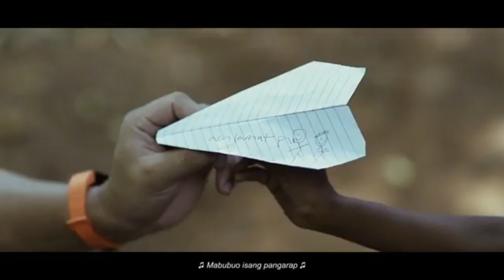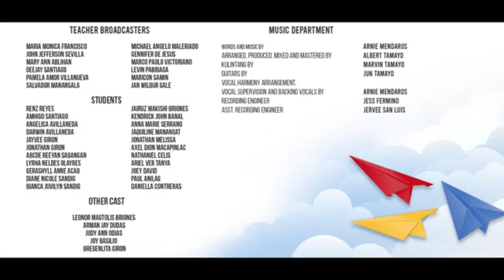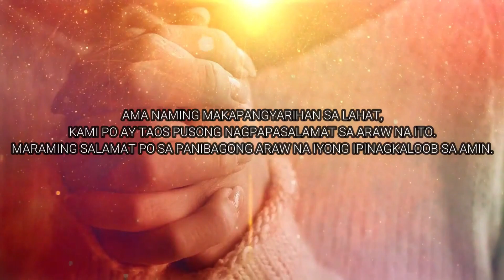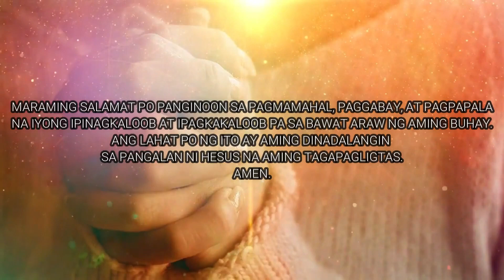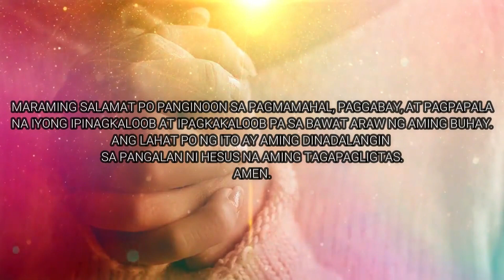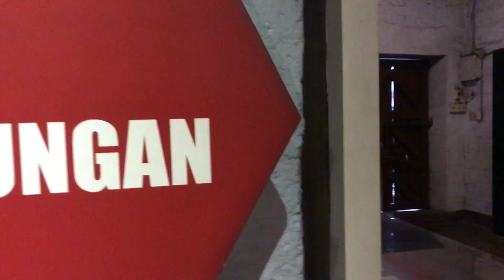VIRTUAL FLAG CEREMONY JANUARY 3, 2022